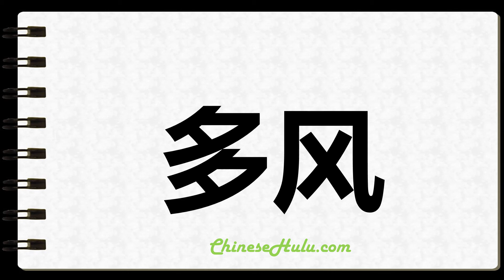How to Write Windier in Chinese